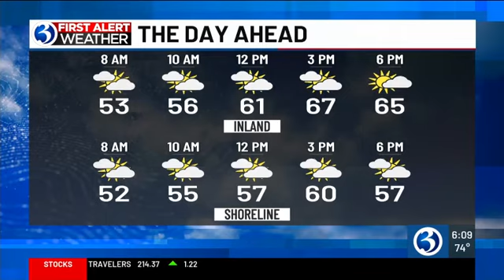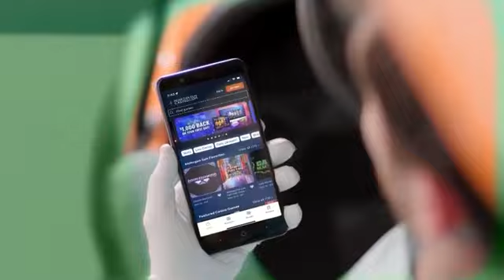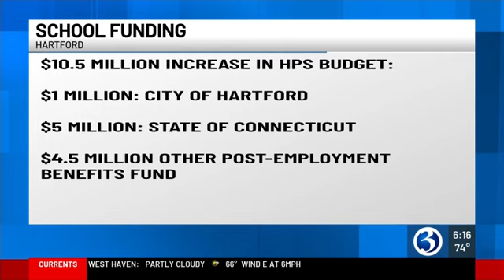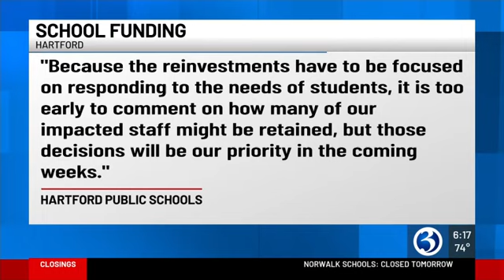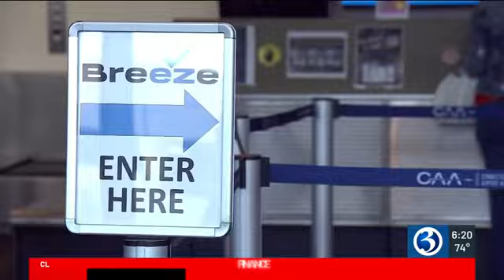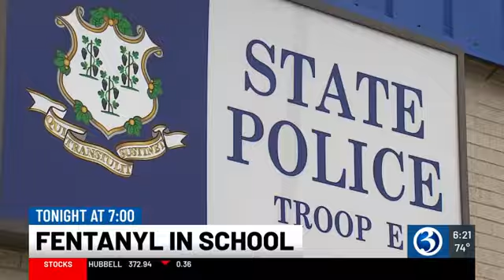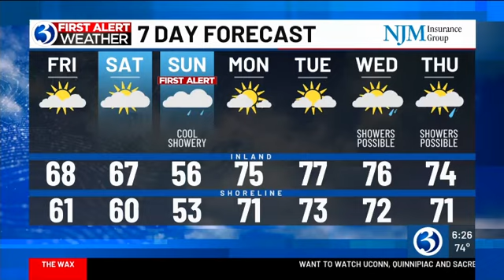Eyewitness News at 6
I-95 crash and highway shutdown on 5/2/24